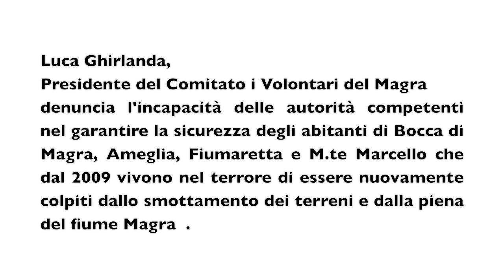Comitato i Volontari del Magra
Luca Ghirlanda,
Presidente del Comitato i Volontari del Magra denuncia l'incapacità delle autorità competenti nel garantire la sicurezza degli abitanti di Bocca di Magra, Ameglia, Fiumaretta e M.te Marcello che dal 2009 vivono nel terrore di essere nuovamente colpiti dallo smottamento dei terreni e dalla piena del fiume Magra  .